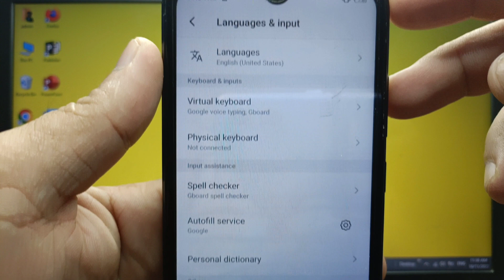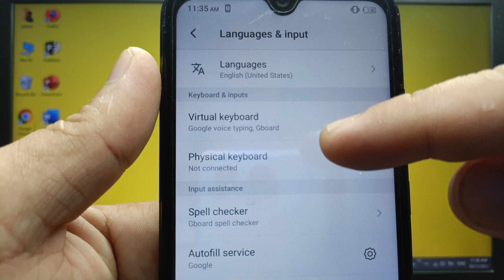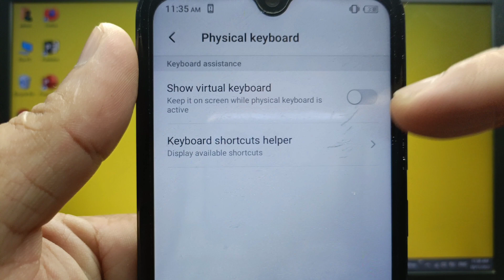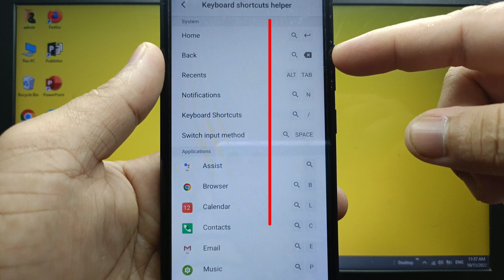How to show keyboard shortcuts helper on itel S15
Do you want to show keyboard shortcuts helper on itel S15

Thanks...